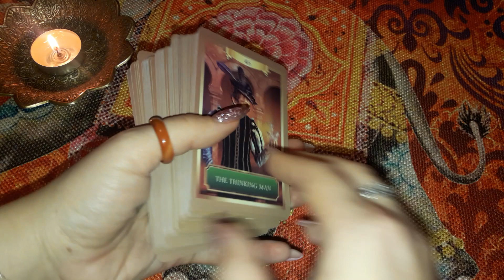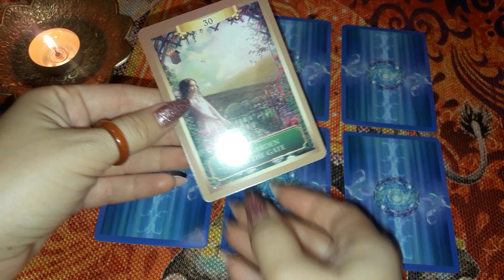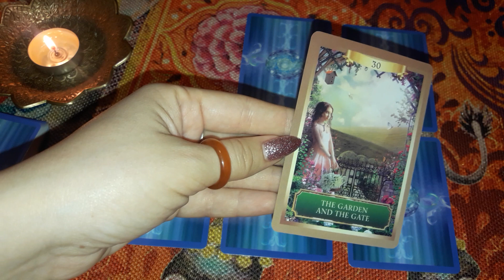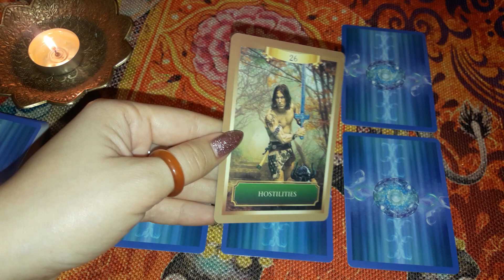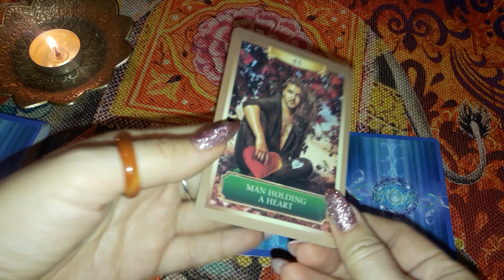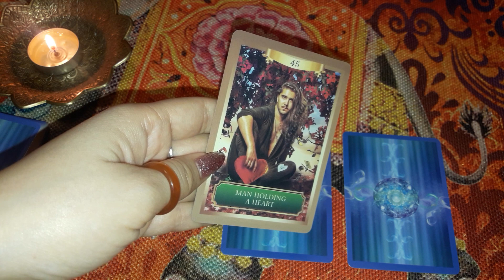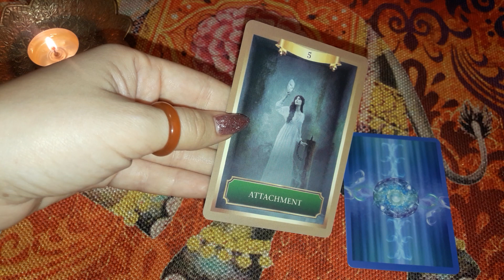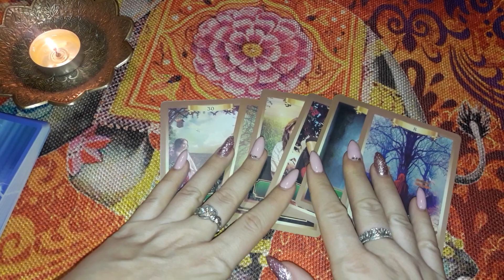Какие эмоции вы вызываете сегодня у человека? - гадание онлайн на оракуле